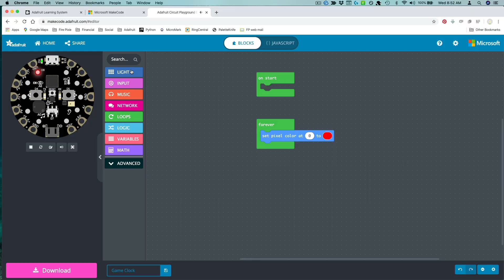Tutorial Intro: Build an LED Chinese Dragon Puppet with Motion Reactive Flame Lights and MakeCode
Make a Chinese Dragon puppet with a dramatic flame LED effect. The lights are motion-reactive so he lights up when you shake him. This project uses an Adafruit Circuit Playground Express with a built-in motion sensor and NeoPixel LED lights. The code is written in Microsoft MakeCode, an easy-to-use drag and drop code editor. (Or maybe in this case, a dragon-drop code editor.)

This is an easy beginner-level project that involves a little bit of soldering. You can download our code sample, or learn to make your own flame effects. This is a fantastic project to do with kids.